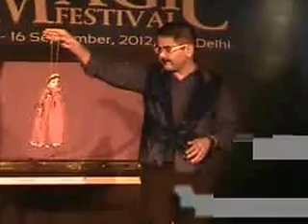illusion show in India Magic Festival 2012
A Gala night of Magic and illusions in India every year by Delhi Tourism and Indian Brotherhood of Magicians. Magician Kharbanda performed and entertained audience of India in 2012